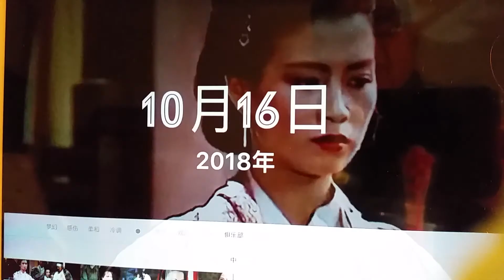貂蝉 甑宓 小乔 大乔 孙尚香 02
说明见“貂蝉 甄宓 小乔 大乔 孙尚香” 01